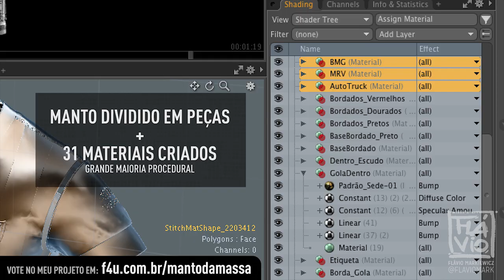MANTO DA MASSA - 1 Minuto: Clo3D e Modo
Curto vídeo de divulgação do meu projeto, finalista do concurso MantoDaMassa, realizado pelo Clube Atlético Mineiro e pela fornecedora Le Coq Sportif. Links abaixo

Utilizei o software Clo3D para a costura e simulação de tecido do projeto. Texturas e renders foram criados no Modo em conjunto com Illustrator e Photoshop.
Muito obrigado, aqui é Galo! 🐓